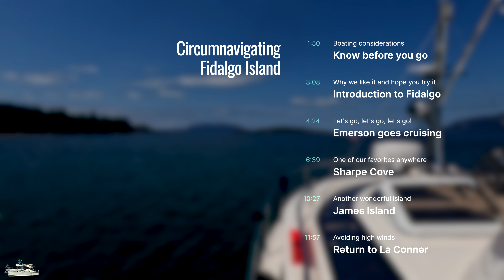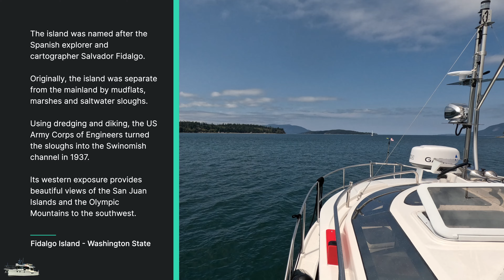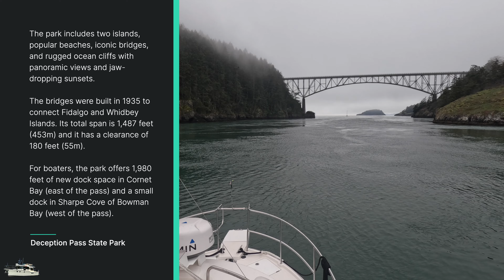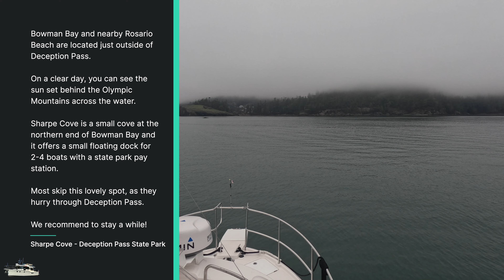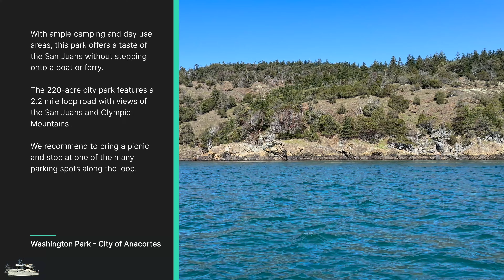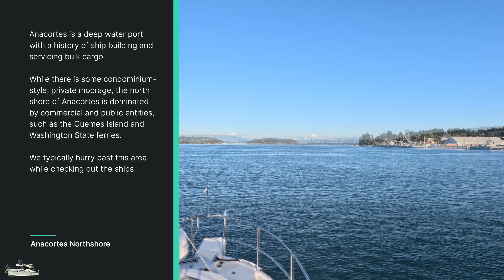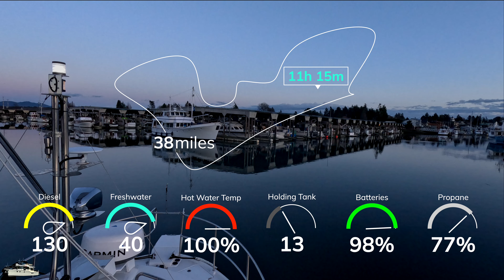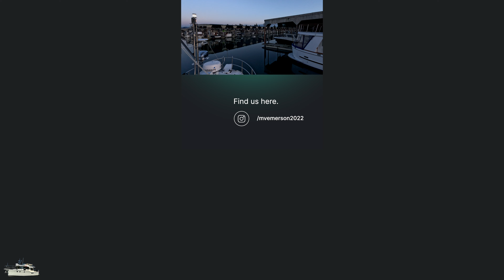Day Trip in our Ranger Tug R-29 including Sharpe Cove, James Island, and Deception Pass.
Please note: We use this channel to share our experiences with family and friends across many time zones.  We are NOT "building a channel" and are not paid for any products we mention.

Our narration in this video uses AI.

Our planned circumnavigation of Fidalgo Island (Anacortes) with stops in Sharpe Cove (Deception Pass State Park) and James Island State Marine Park was cut short from two to just one day.  It was a long and wonderful day.  We didn’t get a lot of new footage and the trip was short.  So we tried something new and hope you enjoy.

00:00 - Intro
01:50 - Know before you go
03:08 - Introduction to Fidalgo Island
04:24 - Emerson goes cruising
06:39 - Sharpe Cove
10:27 - James Island
11:57 - Return to La Conner

Our music license allows us to not list individual music titles.  We offer this list below to support the artists and hope you enjoy their work.